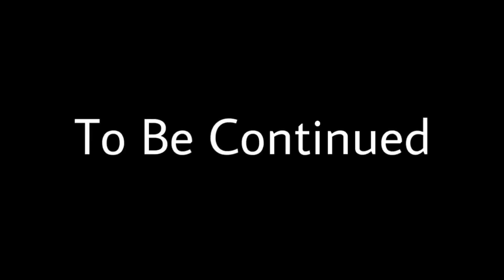HAZA 5 TOP 1 SUPREME PLAYER VS 5 TOP 1 SUPREME TRASHTTALKER! | WHO WILL WIN?! | CHOU Mobile Legends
Facebook Page HAZA
Facebook Account official Haza x Chou

chou emblem set 2022
haza
choou
braxy
insection
choou chou
braxy chou
insection chou
haza chou
chou
chou gameplay
chou best build 2022
chou emblem set
chou best build
emblem chou
chou item
mobile legends chou
chou item build 2022
chou emblem
chou build and emblem
chou build
build chou
chou settings 2022
item chou paling sakit 2022
item chou
chou build and emblem 2022
chou fast hand
chou build 2022
emblem for chou
chou gameplay 2022
chou best emblem set
chou damage build
chou freestyle
chou new build
chou top 1 global
mobile legends
chou emblem and build 2022
chou guide
best build for chou
chou best build and emblem 2022
chou pro
chou damage build 2022
haza chou freestyle montage
haza freestyle
haza montage
haza immune
haza damage
haza new build
haza gameplay
haza channel
haza chou
chou haza